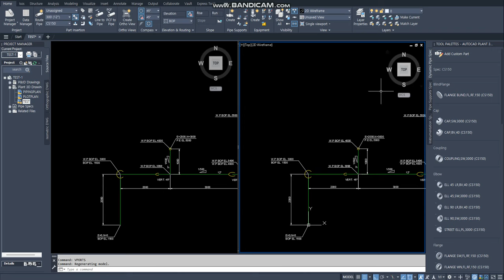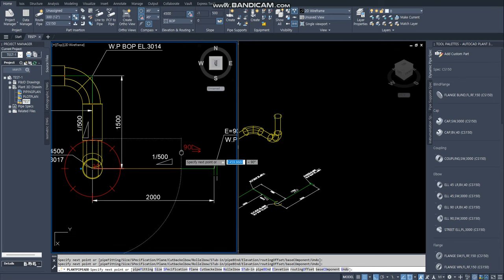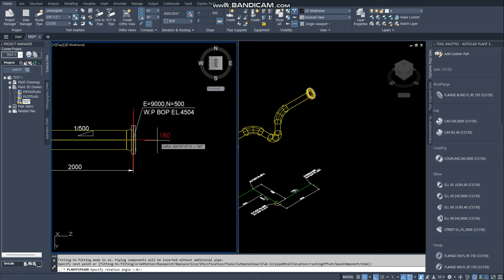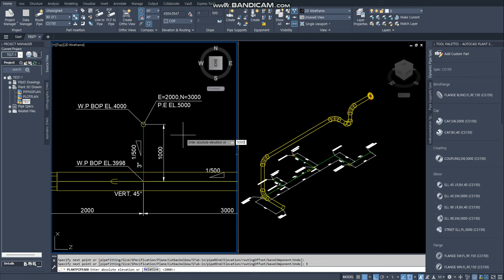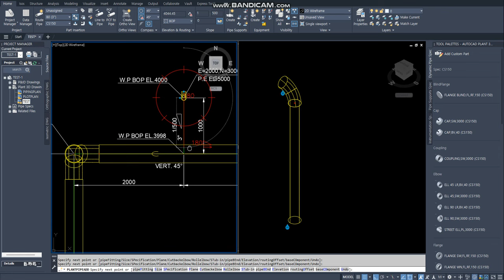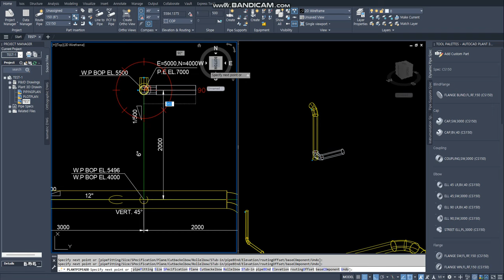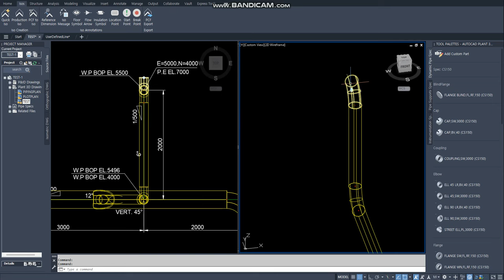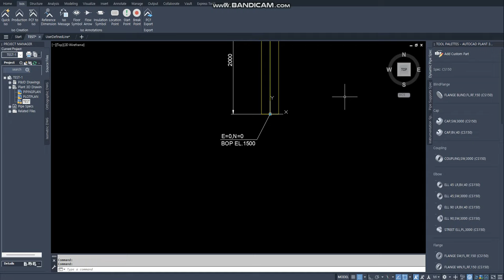[AP3D] Slope Line Modeling (Piping Slope) & Modeling with dimensions up to the flange face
Tip
A. Compass , Elevation & Routing , Slope
  1 Ctrl+Right Button (Vertical Compass) 2. Elevation input (BOP & Elevaton snap On)
  3 Ctrl+Right Button (Horizontal Compass) 4. Slop Input :
    배관 모델링 방향으로 배관 높이를 낮추려면 음수를 입력합니다.
    Enter a negative number to fall the PIPE height toward the pipe modeling

B. 플랜지 면 까지 치수에 맞춰 모델링 하기
    Modeling with dimensions up to the flange face
1. Tool palettes 말고 "F" 입력해서 components 창에서 플랜지 선택
   Instead of using tool palettes, type "F" to select the flange in the components window.
2. orieNtation "N"
3. Basepoint "B"

C. SLOP Line Branch Connection
    STub-in "ST" : Stub-in=On

D. Slop Line TEE Branch
   티 먼저 모델링 한 후 티 에서 부터 배관을 이어 모델링 해야 함
   The tee must be modeled first, and then the piping must be modeled from the tee.